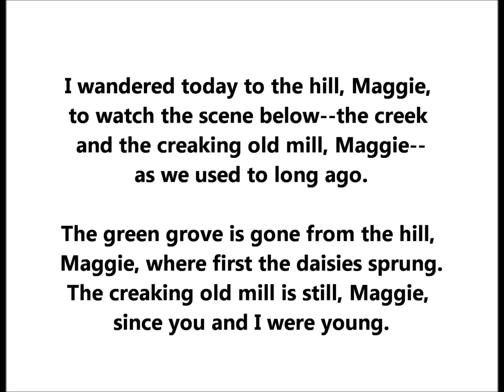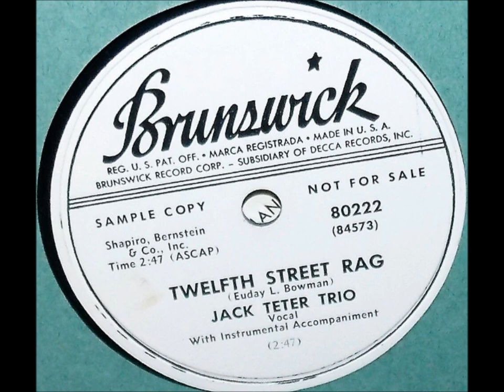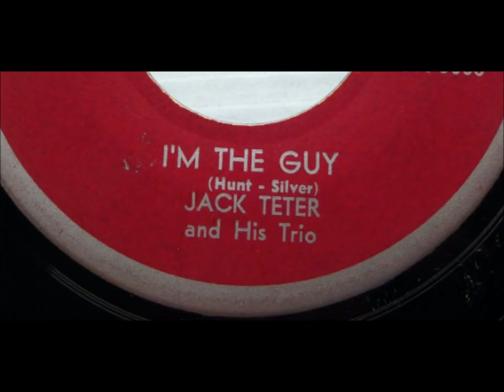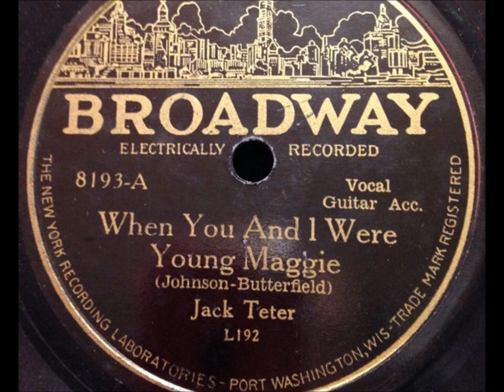Jack Teter "When You and I Were Young, Maggie" (Jack Teeter) I wandered today to the hill, Maggie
The composer of this famous song from 1866 is James Austin Butterfield, who lived from May 18, 1837 to July 6, 1891.  He was an American song writer.  Butterfield was born in England in 1837 and emigrated to the United States in 1856.  Butterfield died in Chicago, Illinois, and is buried in Graceland Cemetery.

Lyrics are by George W. Johnson.

I wander'd today to the hill, Maggie
To watch the scene below
The creek and the old rusty mill, Maggie
Where we sat in the long, long ago
The green grove is gone from the hill, Maggie
Where first the daisies sprung
The creaking old mill is still, Maggie
Since you and I were young

And now we are aged and gray, Maggie
And the trials of life nearly done
But to me you're as fair as you were, Maggie
When you and I were young

A city so silent and lone, Maggie
Where the young and the gay and the best
In polished white mansions of stone, Maggie
Have each found a place of rest
Is built where the birds used to play, Maggie
And join in the songs that were sung
For we sang as gay as they, Maggie

John J. Teter formed a trio with pianist Bob Prouty and bassist Bob Ehrhardt.

Teter was born on January 6, 1902, near Granger, Missouri. He moved to Wisconsin in the 1920s.

His first instrument was the banjo. He later became a skilled rhythm guitar player.

He was born in the Ozarks on January 6, 1902, and moved to Wisconsin in the 1920s.

Early in his career he played banjo for Bill Carlsen’s Orchestra.

In the 1930s he worked as a radio host in Wisconsin, earning the nickname “The Song Doctor.”

A surprise hit in 1950 was Teter's vocal version of “Johnson Rag” (it was recorded in 1949). Around this time he made various recordings, usually of song that had been popular in the 1920s.

He died on December 12, 1987.